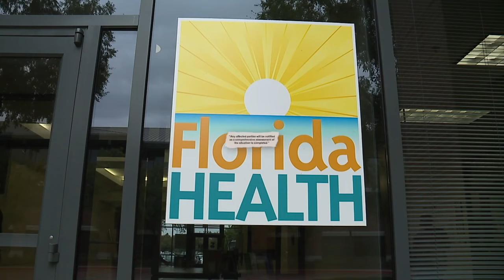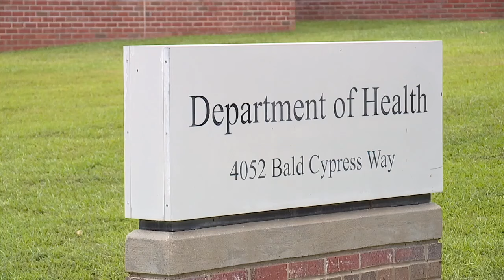Florida DOH still experiencing outages to their online systems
The Florida health department is still struggling with the cyberattack that has impacted people's ability to obtain birth and death certificates. Authorities said they are amping up their search to find those accountable.